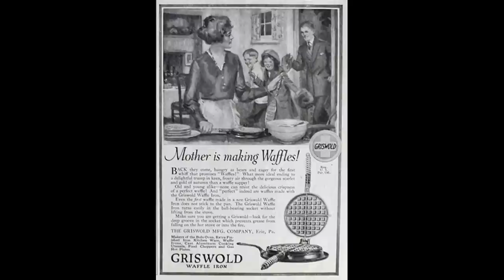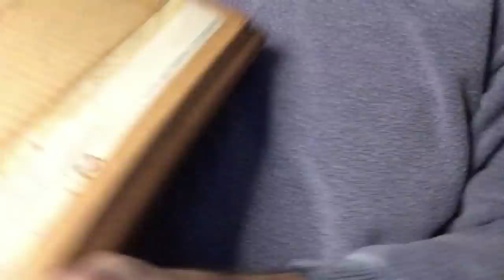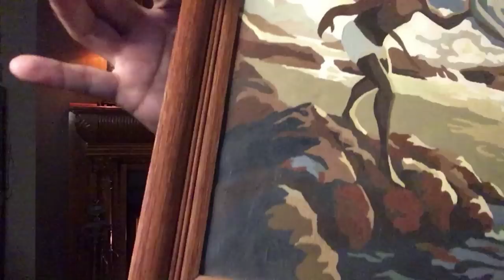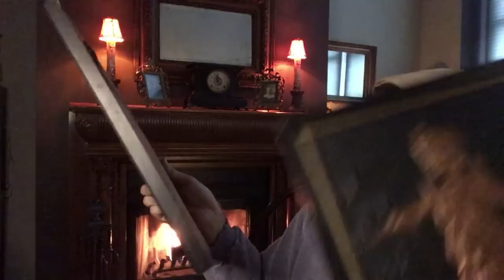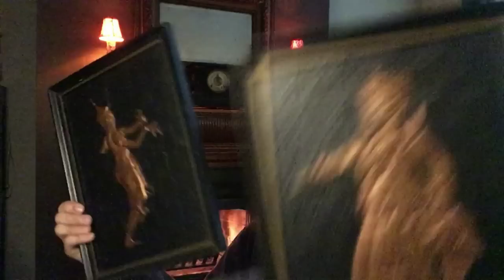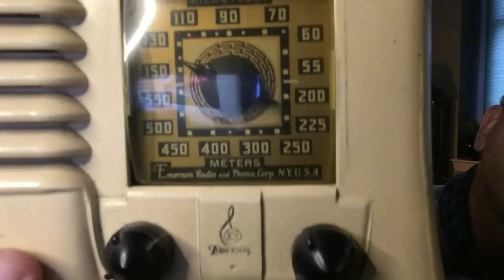WOW Antique and Vintage Thrift Haul